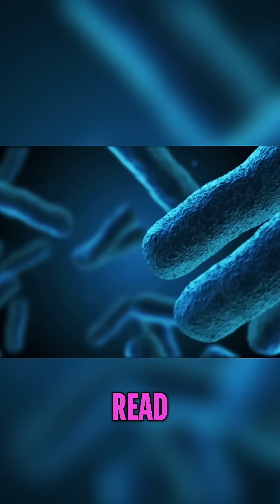Unlocking the Power of L-Reuteri: The Super Gut Microbe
Today, we dive into the extraordinary benefits of L-reuteri, a crucial microbe in our gut. Join us as Dr. William Davis shares insights from his book "Super Gut" and explains why this microbe is essential for our health.